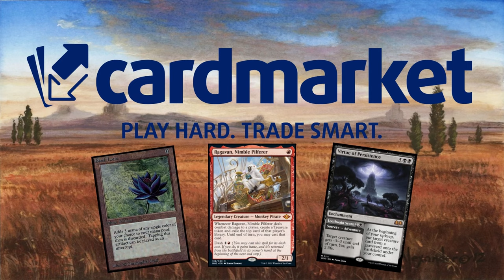NO DEJES PASAR ESTE EVENTO DE MAGIC ARENA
Momir nunca decepciona. El formato casual más divertido de Magic Arena.